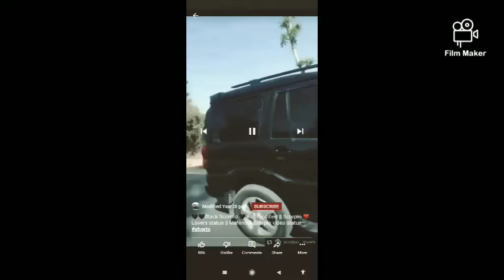Scorpio lover # short